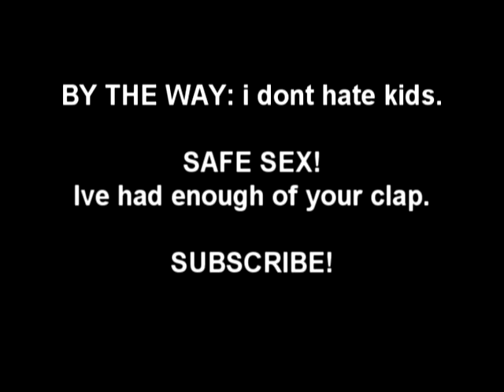VALENTINES DAY!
tips and trick to show you love!